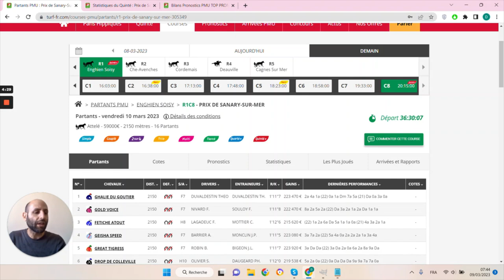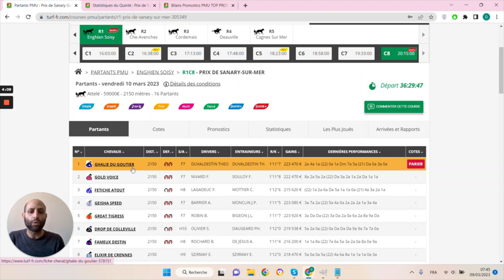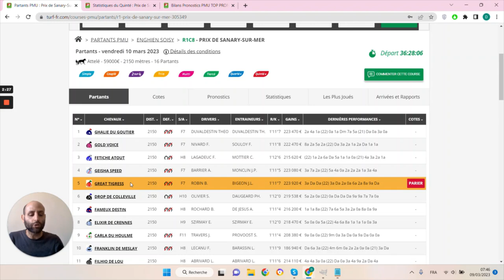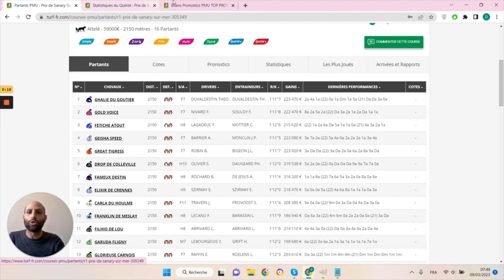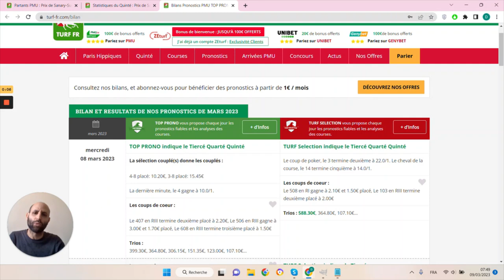PRONOSTICS PMU GRATUIT DE LA MINUTE QUINTE+ DU JOUR VENDREDI 10 MARS 2023 #305349